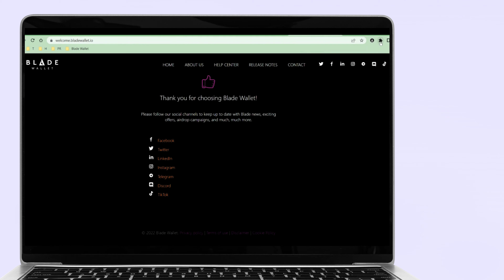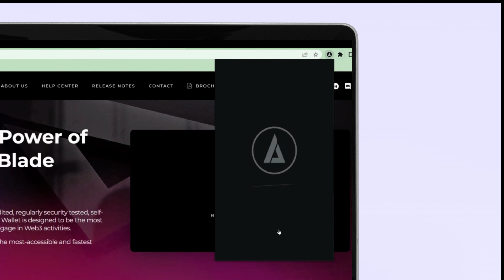How To Set Up Blade Wallet Desktop Final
User guide on how to set up Blade Wallet on your Chrome Desktop browser